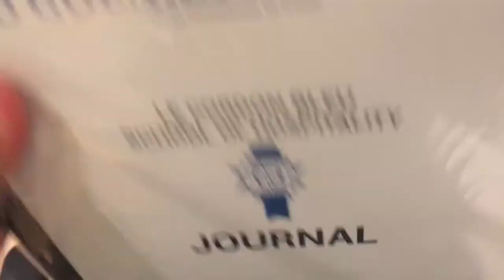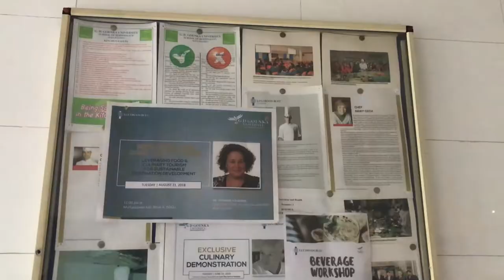GD Goenka University (Hospitality Management)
My insta id is Kevin.koul

My snap id is Kevin(Uncle Papito)Koul  unclepapiito